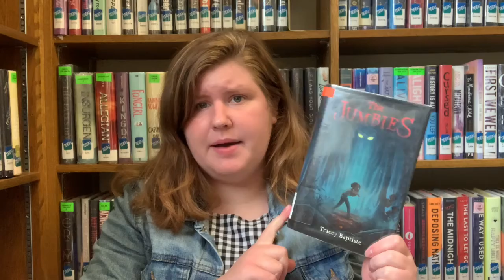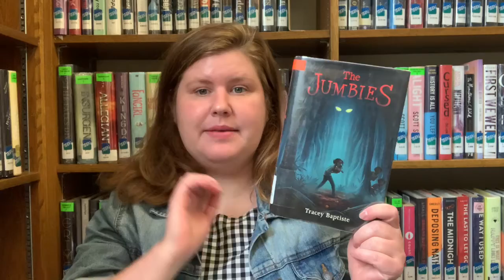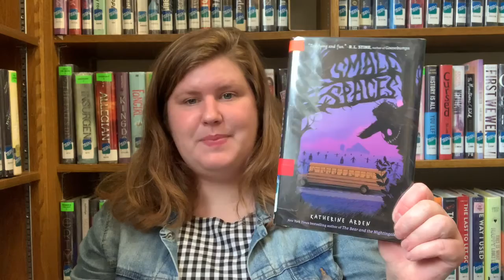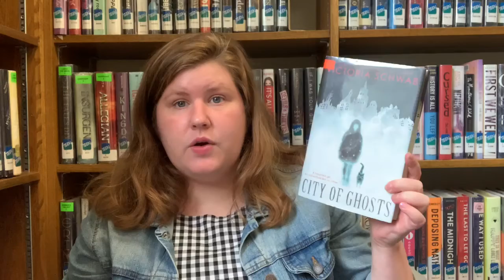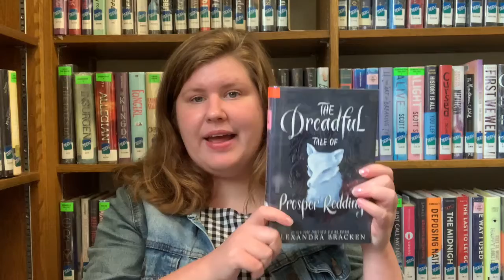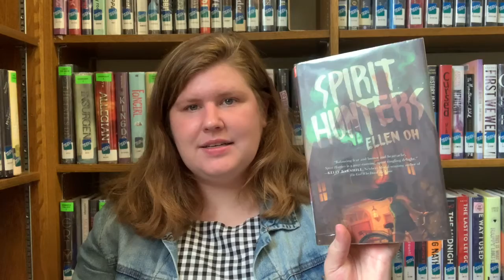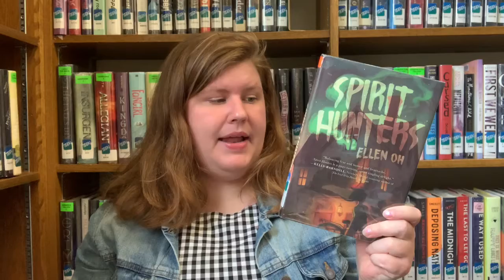Teen Book Talks - Spooky Tween Books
Abbey recommends some spooky books from our tween collection. Books recommended include:

The Jumbies by Tracey Baptiste
Small Spaces by Katherine Arden
City of Ghosts by Victoria Schwab
The Dreadful Tale of Prosper Redding by Alexandra Bracken
Spirit Hunters by Ellen Oh

The tween collection is geared toward ages 10-14.